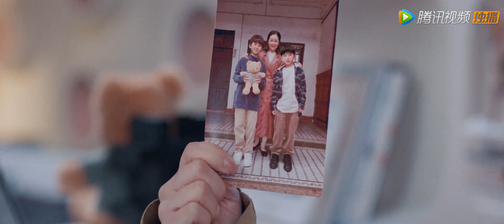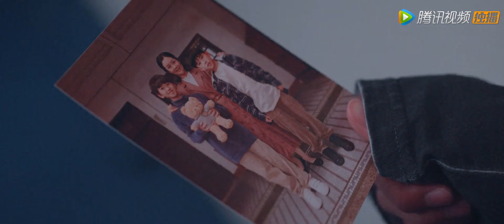EP13 预告 Trailer 陆啸母亲患癌【完美的他 Love Crossed】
《完美的他》讲述了两位女主角和四位“虚拟”偶像的一系列恋爱经历和遭遇，呼吁大家重回现实，珍惜生活、终将会收获美好爱情。
☞主演：何洛洛、张凌赫、代露娃、颜安、范帅琦、常斌、黄德毅、李百惠、范静祎